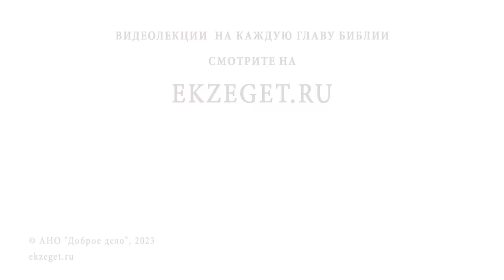ВОЗМОЖНО ЛИ ПРОЯВЛЯТЬ СМИРЕНИЕ ПЕРЕД ДЕТЬМИ ? Протоиерей Федор Бородин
Команда Экзегет.

В сегодняшнем видео на библейском портале Экзегет, протоиерей Федор Бородин отвечает на вопрос: "Возможно ли проявлять смирение перед детьми? "

🔸  Взаимоотношения с детьми
🔸  Смирение родителей перед детьми
🔸  Исполнение заповедей
🔸  Проявление любви

📜 Читать Послание к Ефесянам  главу 6, стих 4 (с толкованиями)